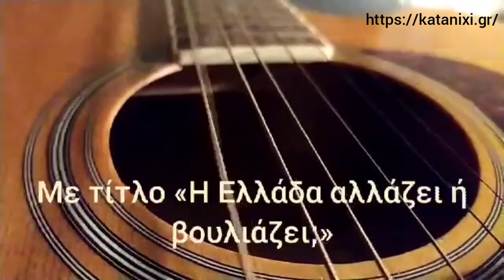Τετάρτη 15/09/2021: Η Ελλάδα αλλάζει ή βουλιάζει; (Διαφημιστικό Βίντεο)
Διαφημιστικό βίντεο ομιλίας πατρός Θεοδώρου Ζήση με θέμα "Η Ελλάδα αλλάζει ή βουλιάζει;" (15/09/2021)